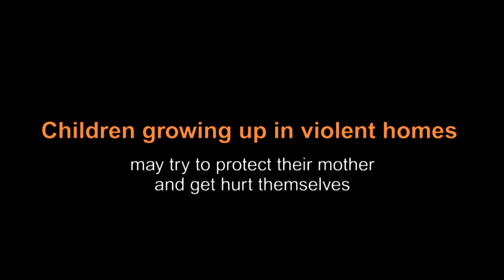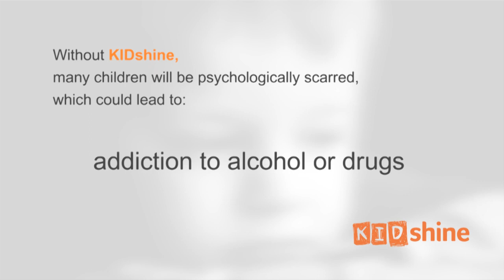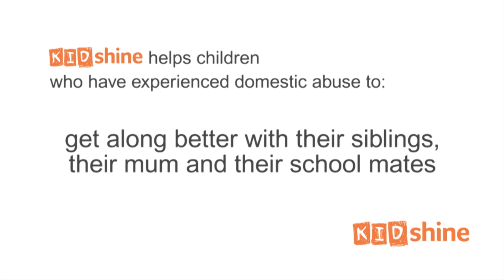KIDshine: the violence has to stop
Since 2003, KIDshine has been provided as a free service for children who have witnessed domestic abuse or live in a home where domestic abuse has happened.  We are grateful for support from individuals, trusts, businesses, and government that has enabled us to provide this service for more than ten years.

Thanks to the Shine choir from Wymondley Primary School for singing 'Fix You'.

Children growing up in violent homes:
-May try to protect their mother and get hurt themselves
-Often feel it is their fault and feel guilty for not being able to stop it
-Worry that they will be taken from their mother or she will be killed
-Live with constant anxiety that another beating will occur
-May feel guilty for loving the abuser

Ian: they know nothing else than what they're experiencing. And so they are trapped, in effect, in a home where there's violence.

What is happening is intolerable. And the question is, how can they find some kind of lifeline out of that? They don't even look for it, because they don't even know that such a thing exists.

A: he threw me down on a bed, threatened me, said I'll kill the kids

Ian: The violence has to stop.

Jill:  I worked with 1 little boy who was ashamed that he froze every time it happened. But he said I can feel my body just freezing, I can't move.

Without KIDshine, many children will be psychologically scarred, which could lead to:
-Addiction to alcohol or drugs
-Mental illness
-Relationship difficulties
-Experiencing or perpetrating domestic violence
-Suicidal thoughts

B: He was angry, and he hurt my son in front of me. And at that point I realised I had to leave.

Jill: We visit the children in their own home, and we give them a chance to talk about what's happening to them. We do some safety planning with them so they know what to do if another incident occurs, and that gives them some sense of control over the situation.

B: The children really needed someone to talk to who wasn't their mother. And afterwards they were always like someone taking a big load off them.

A: the only way to describe it is, it felt like we'd been airlifted to safety. The fact that these people were so warm and supportive.

Jill: They can remove themselves from a sense of responsibility for what's happening and be a child. And then they've got some hope of growing up without that shadow in their own mind and their own behaviour.

KIDshine helps children who have experienced domestic violence to:
 Feel safer
 Feel listened to and supported
 Know what to do in a situation they can't control
 Feel less guilt
 Have better sleep and a better appetite
 Get along better with their siblings, their mum, and at school
 Have a better chance of a 'normal' childhood
 Enabling healthy physical and emotional development

$2000 provides KIDshine for the children of one family,
but every little bit helps and it all adds up.

With your help, KIDshine can be made available everywhere in New Zealand.